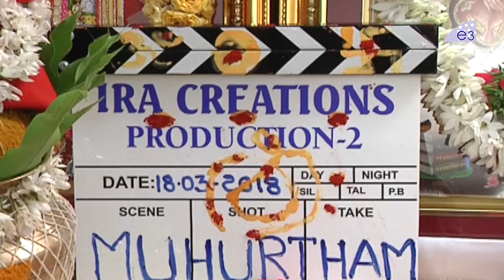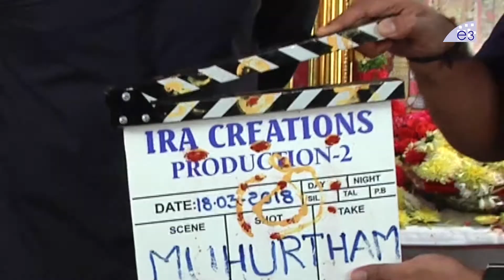Naga Shaurya New Movie Opening Video | Nartanasala Movie Launch | E3 Talkies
Watch Naga Shaurya New Movie Opening Video, Naratanasala Movie Launch, E3 Talkies